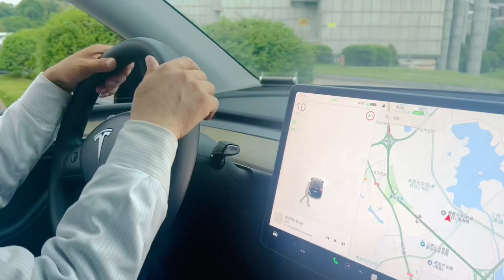Nanchang Medical University • High Ranking • MBBS 2024 intake • PMDC approved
Title:Nanchang Medical University • High Ranking • MBBS 2024 intake • PMDC approved

Only for admission in China MBBS:

 Wechat Id: Dr JunaidRiaz

In this video, I've describe you about the Wuhan University of Science and Technology. I'm JUNAID RIAZ, from Pakistan, 5th year MBBS student in CHINA. Thank you for watching my videos and also for coming here in the description, I make videos for you guys to get insights in medicine, life in China, and study guidance, I'll always keep guiding my juniors InshAllah, keep motivating me by Subscribing and Sharing my videos.